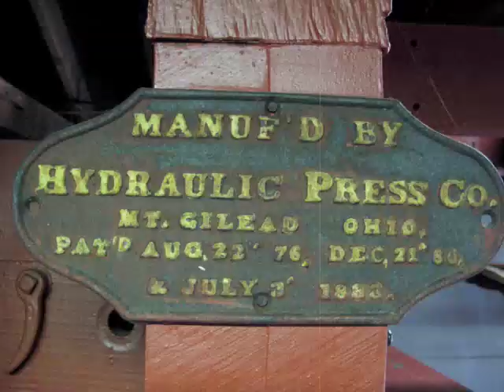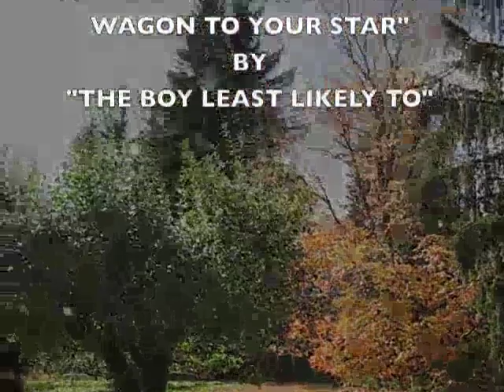BEEKMAN 1802 APPLE CIDER PRESSING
Join us as we visit Sharon Orchards, in Sharon Springs NY, to press a dozen bushels of BEEKMAN 1802 windfall apples.

Apple cider has a long history in this part of N.Y. state. In fact N.Y. state's official nickname is "the Empire State," named after its native Empire apple variety.

Many local orchards offer pressing services for home-grown apples. Cider keeps for months if frozen. (And even longer if fermented into vinegar or hard cider.)

Watch the video for more helpful apple cider facts.